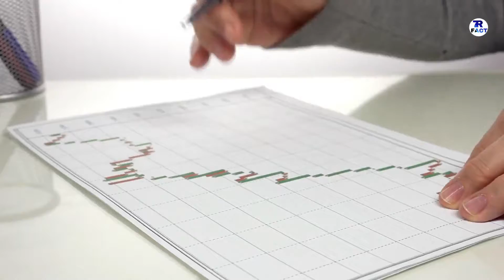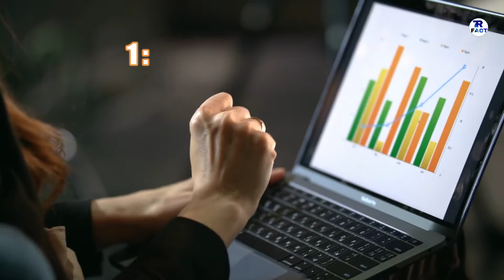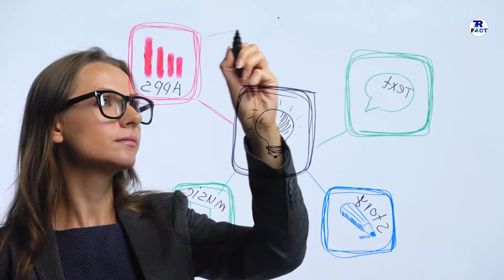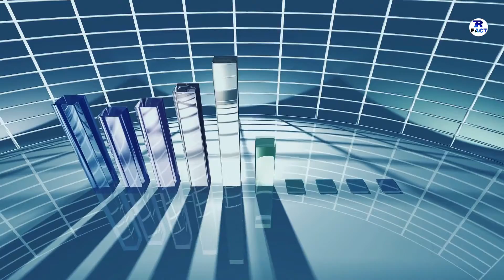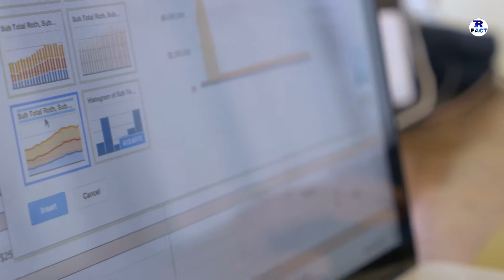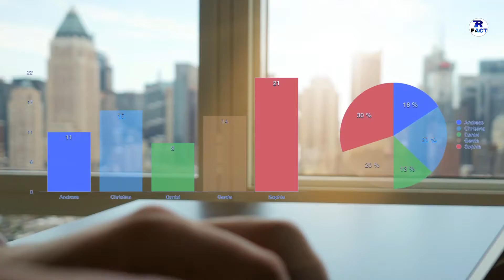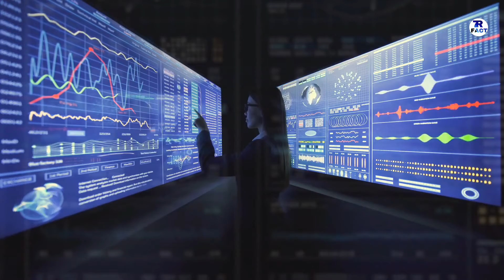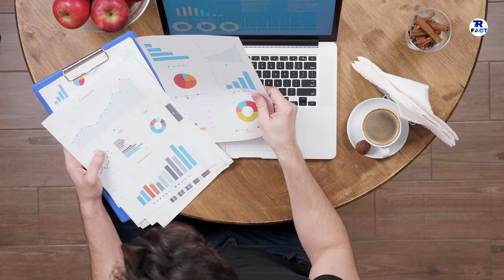BEST STATE IN INDIA 2020 || केरला गुजरात या पंजाब ? || BEST STATE IN INDIA TO LIVE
HELLO  GUYS  HOW  R  U  ALL  ,  IN  THIS  VIDEO  IM  TALK  ABOUT  BEST  STATE  IN  INDA.

DONT  FORGET  HIT :

L-I-K-E

S-H-A-R-E

S-U-B-S-C-R-I-B-E